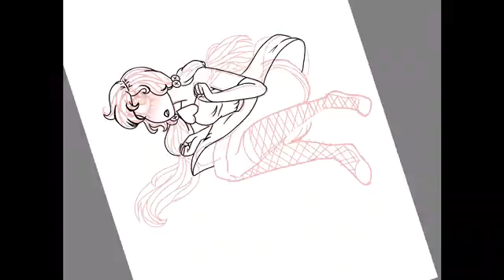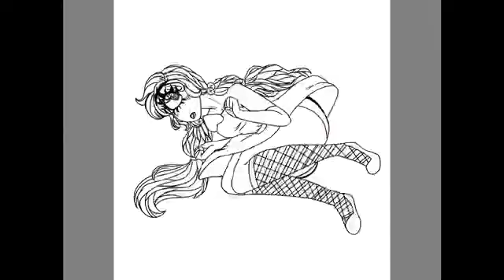(Speed paint) Oc Irean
Art program sketch book
Editor
iMovie